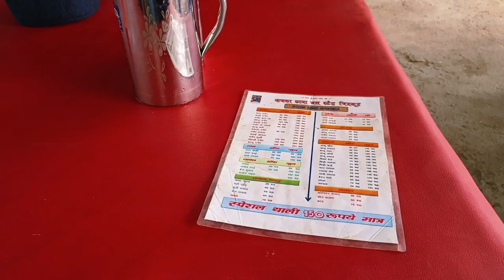TRAVELLING IN WINTER || CHITRAKOOT TO SATNA VIA BIKE